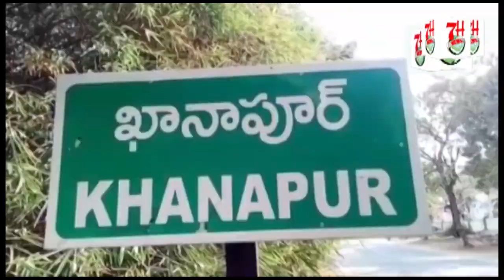KYA FREE ME SABHI KO VACCINE MILEGI ?